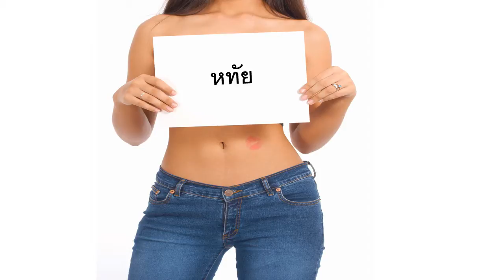Herzlichen Glückwunsch zum Geburtstag หทัย